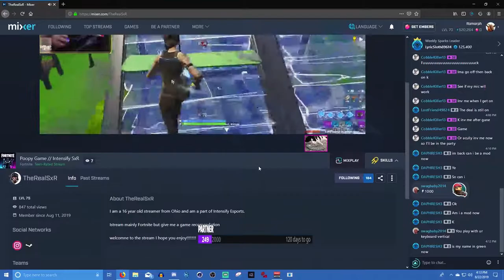I carried a Renegade Raider and earned his RESPECT! (Must Watch)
Use code "MORPH"
INTO THE AM
Use Code "Prymvik"
Pro Gaming Crew
Use Code "Prymvik"
Imperial Vapors
Razer
Outlaw Laboratory
Use Code "OUTLAWLAB23098"

Support a Creator Code - ROMORPH

Gamer tag- KSI Texas

Associates
Prymvik Studios-

Music used